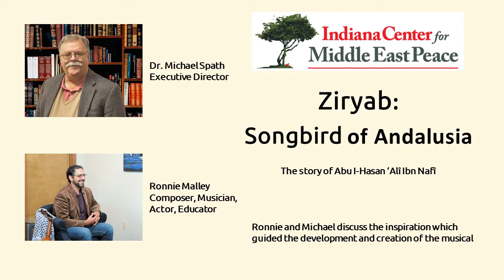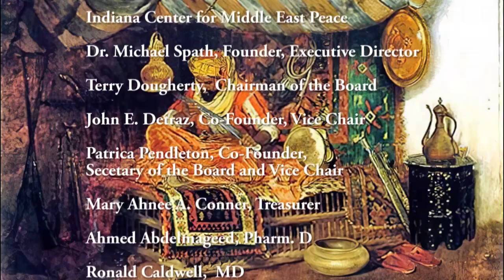Ronnie Malley Ziryab Songbird of Andalusia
Ronnie and Michael discuss the inspersion which guided the development and creation of the musical.